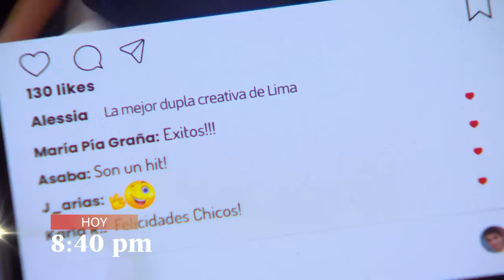Al Fondo hay Sitio 10: Jimmy se enfrentará a Remo por el amor de Alessia (AVANCE Capítulo n° 297)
¡Juntos por el Félix y la Zulimar! 🥺 En las Nuevas Lomas, la gran kermese pro fondos… traerá muchas sorpresas y enfrentamientos. 👀🔥